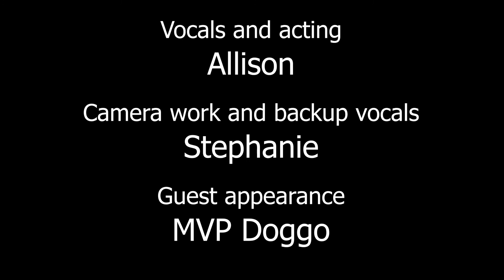Twenty One Pilots - Car Radio Song Cover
Hiiiii it’s Allison ☺️ I tried rapping Car Radio by Twenty One Pilots, hope y’all enjoy

(hey it’s Stephanie aka producer-san👋)